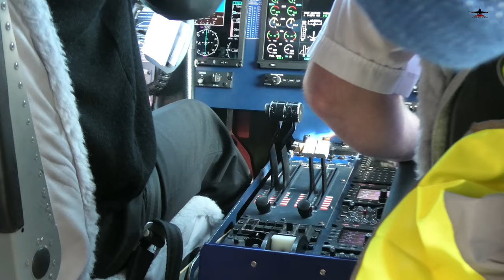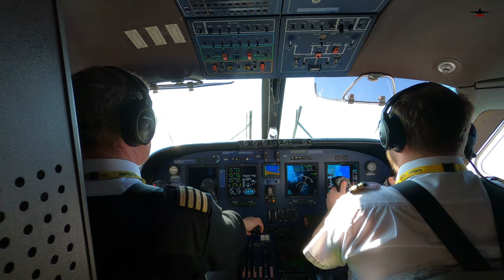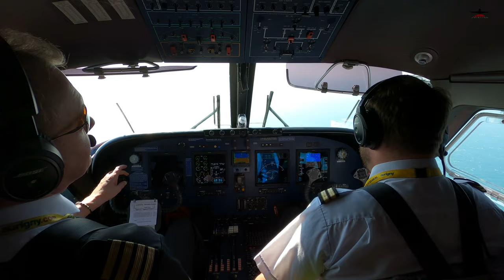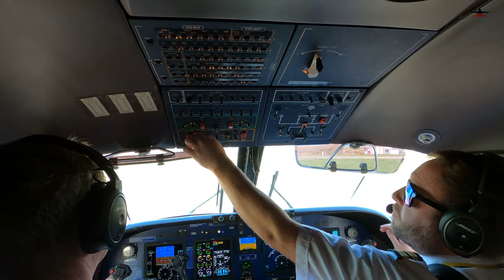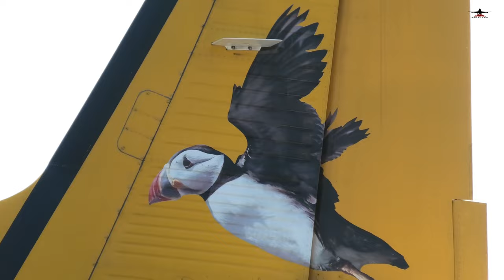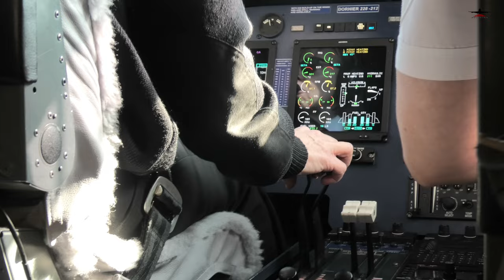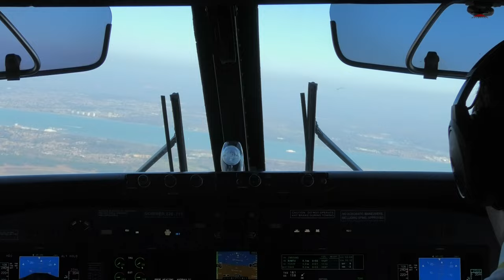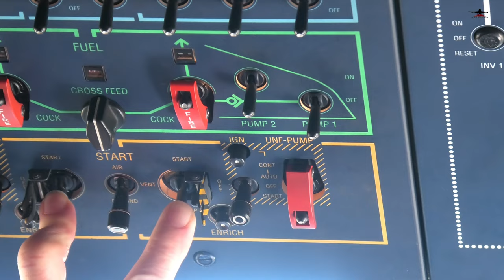[4K] Aurigny Dornier Do-228NG Full Flight Experience: Southampton to Alderney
A plane that has been on our want-to-fly list for several years now, the Dornier Do228. Aurigny operates this plane on it's Channel Islands routes from Southampton to Alderney and Guernsey. The great staff at Southampton let us board early so we could walk around the aircraft to take some photographs and videos. The flights themselves were good and really enjoyable, although takeoff and landing were pretty bumpy. After landing in Alderney, we had the chance to take even more photos of the plane as we were allowed again to wonder around beautiful Do228. Then, we headed to the cliffs of Alderney to spot the garret colony, which is an impressive sight as well. Alderney really is a beautiful island, and we would love to go back some day! Then, the Dornier arrived back from Guernsey, and the airport staff let us shoot its arrival from the (windy) control tower. We boarded again and the flight back to Southampton was also very good. We would like to thank the crews of Aurigny, the staff at Southampton Airport and the staff at Alderney Airport for all the amazing opportunities they gave us to capture these two great spectecular flights! We hope you enjoy this video as much as we did shooting it!

00:00 Intro
00:04 Arrival G-OAUR from Alderney
01:10 Walk around the plane
02:30 Boarding to row 1
03:12 Engine start
04:21 Taxi out
07:57 Take off SOU
09:26 Take off from the cockpit
10:46 Departure from Southampton
15:26 In flight
18:52 Arrival into Alderney
20:36 Landing from the cockpit
21:14 Taxi to stand at ACI
24:48 Walk around the plane
26:03 Cliffs and Gannet Colony
27:06 G-OAUR arriving back from Guernsey
30:07 Boarding to row 1 again
32:16 Engine start and taxi out
35:11 Take off ACI
37:26 Approach to SOU
42:37 Landing at SOU from the cockpit
43:50 Taxi back to stand at SOU
46:28 Take off back to ACI!

Date: 19 March 2022
Route: SOU/EGHI to ACI/EGJA
Airline: Aurigny
Aircraft: Dornier Do-228NG G-OAUR
Seat: 1A and 1C
Gear: Panasonic HC-VX1, GoPro Hero 8 Black

This video is property of LaMa Aviation and may not be used in any way without permission!